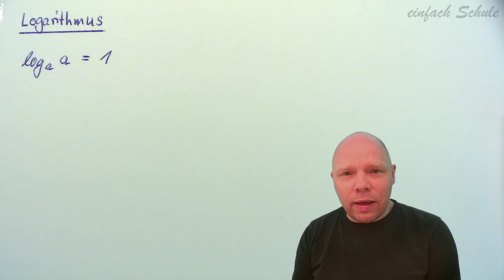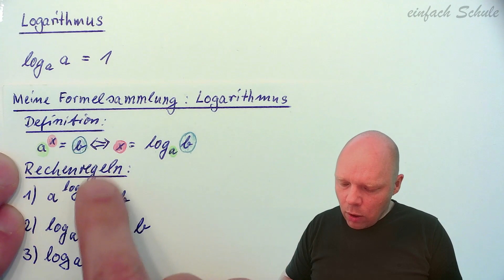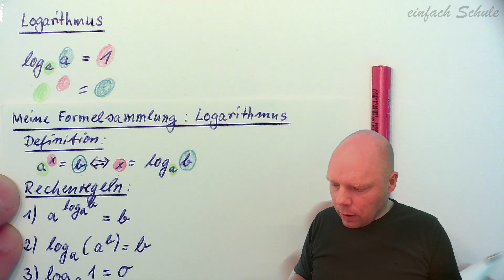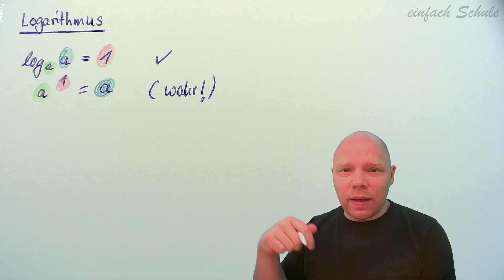Logarithmusregel: log_a a = 1 | Beweis / Herleitung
In diesem Video erkläre ich dir die vierte Rechenregel für das Rechnen mit dem Logarithmus. Die Regel wird ganz einfach nur mit der Definition des Logarithmus' bewiesen.

Begleitend zu dieser Playlist erstelle ich eine kleine *Formelsammlung* .
Im "Schön"-Format kannst Du sie dir hier schon direkt *herunterladen* und ausdrucken